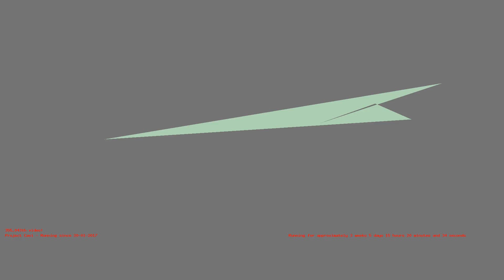1487251482 - Webdriver Cavi - H2